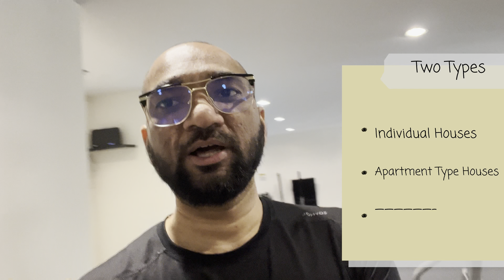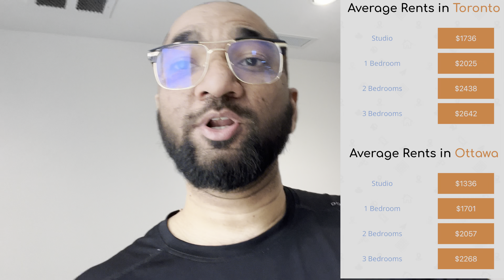Telugu Vlog # 15 || Types of Homes in Canada || కెనడాలో అందమైన గృహాలు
00:00 Intro
01:25 Homes in Canada
01:41 Detached Homes in Canada
02:57 Semi-Detached Homes in Canada
03:41 Town Houses in Canada
04:08 Apartment-Type Homes in Canada
06:17 Summary of Homes
06:31 Rents in Canada
09:10 Studio Apartment
10:16 Outro